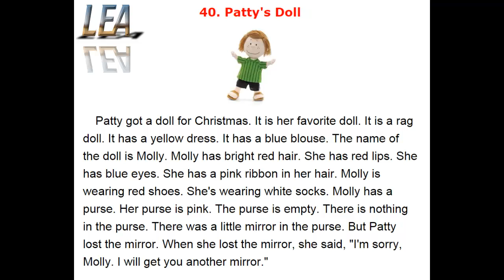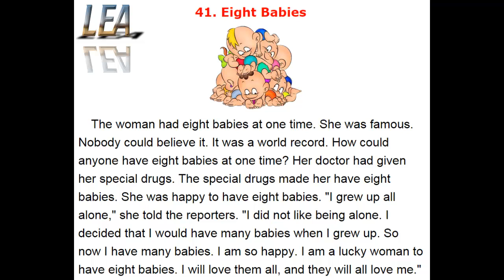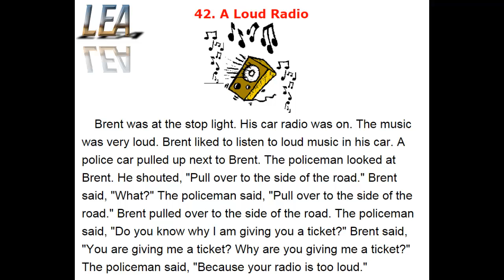Learn English Easy - Easy Reading - Lesson 14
40. Patty's Doll
41. Eight Babies
42. A Loud Radio